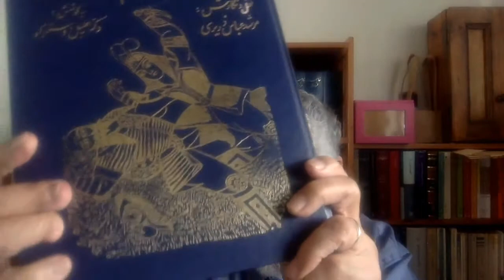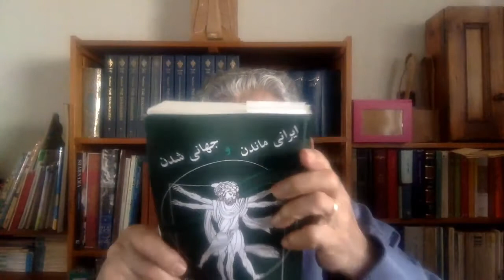Shahnameh and its Oral Traditions by Jalil Doostkhah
Jalil Doostkhah is an eminent scholar of Iranian literature and culture, with an abiding interest in the country's grand epic, Shahnameh. He has published extensively on different aspects of the country's ancient culture and religion as well as on the textual history and meaning of Shahnameh. In the video, he discusses his research on some of the oral sources of Shahnameh as well as the role of the rich tradition of ritualized recitation of the text, or Naggali, in its preservation and dissemination.